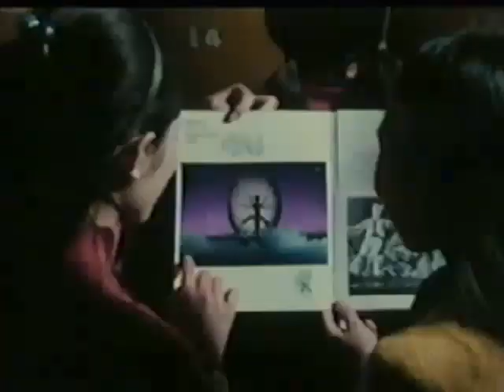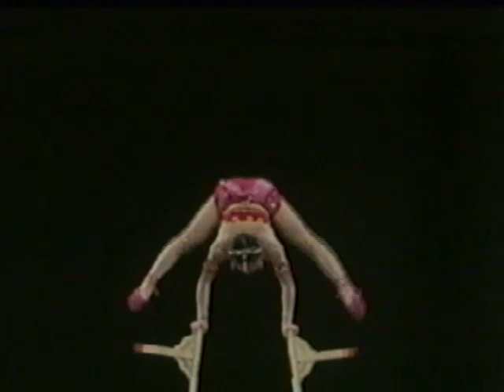1970s Chinese acrobats VHS tape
VHS tape of Chinese acrobats performing mind bending feats accompanied by funky arrangements of traditional music and a few wild effects. Watch and be amazed.